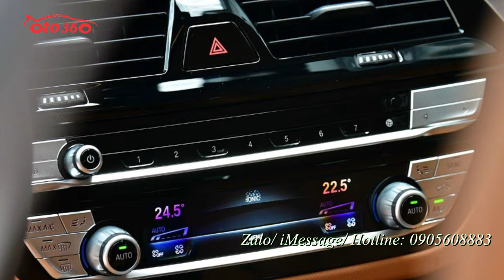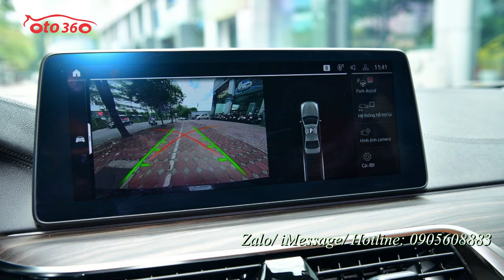Bán chiếc xe sedan hạng sang siêu lướt 2000 km gần như mới tinh BMW 520i LuxuryLine 2020 tên tư nhân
BMW 520i LuxuryLine 2020
Mới chạy 2.000 km  như mới.
Dưới nắp capo của BMW 520i Luxury là động cơ xăng I4 TwinPower Turbo 2.0L. Sản sinh công suất cực đại 184 mã lực tại 5.000 – 6.500 vòng/phút, mô-men xoắn 290Nm tại 1.350 – 4.250 vòng/phút. Sức mạnh được truyền tới các bánh sau thông qua hộp số tự động 8 cấp STEPTRONIC.
Chiếc Bimmer này mất 7.9 giây để tăng tốc từ 0 – 100km/h trước khi đạt vận tốc tối đa 235km/h.